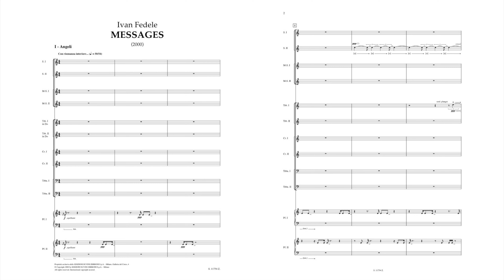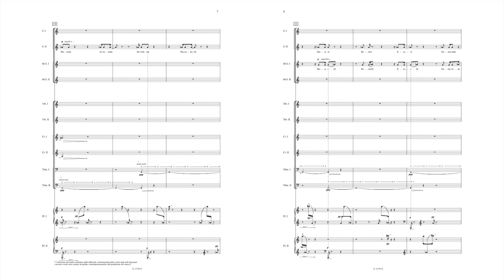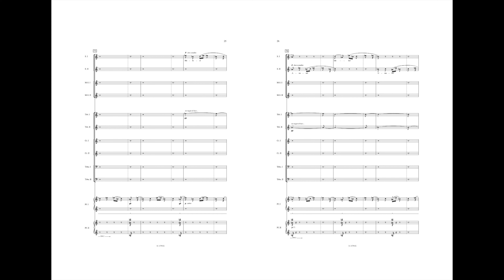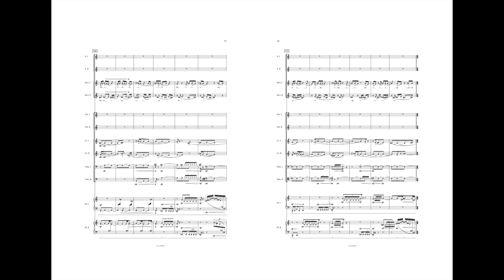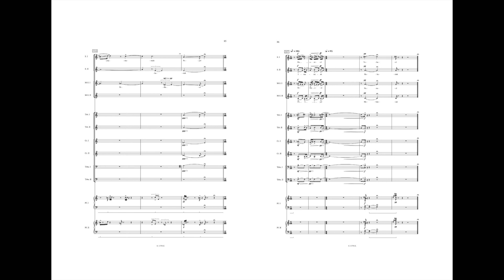Ivan Fedele: MESSAGES (2000) per 2 soprani, 2 mezzosoprani e ensemble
WORLD PREMIERE

Paris, Salle Cortot 22/11/2000
Ensemble Musicatreize
Roland Hayrabedian, conductor